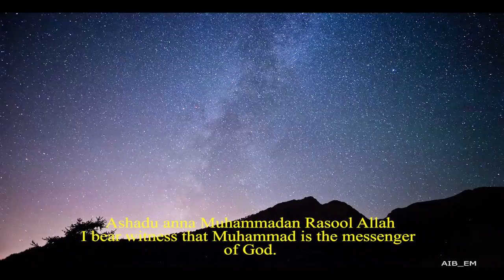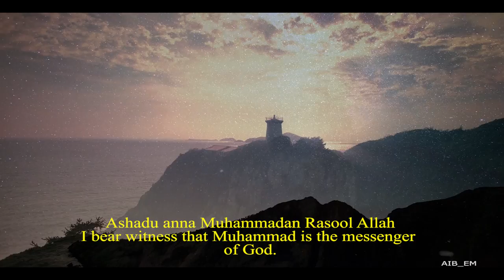Adhan/Azaan (Dubai Mall) - Abdulrahman Al-Hindi ( أذان )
PLEASE spread and share. Recorded at Dubai Mall, Dubai.

مُّحَمَّدٌ رَّسُولُ اللَّهِ ۚ وَالَّذِينَ مَعَهُ أَشِدَّاءُ عَلَى الْكُفَّارِ رُحَمَاءُ بَيْنَهُمْ ۖ تَرَاهُمْ رُكَّعًا سُجَّدًا يَبْتَغُونَ فَضْلًا مِّنَ اللَّهِ وَرِضْوَانًا ۖ سِيمَاهُمْ فِي وُجُوهِهِم مِّنْ أَثَرِ السُّجُودِ ۚ ذَٰلِكَ مَثَلُهُمْ فِي التَّوْرَاةِ ۚ وَمَثَلُهُمْ فِي الْإِنجِيلِ كَزَرْعٍ أَخْرَجَ شَطْأَهُ فَآزَرَهُ فَاسْتَغْلَظَ فَاسْتَوَىٰ عَلَىٰ سُوقِهِ يُعْجِبُ الزُّرَّاعَ لِيَغِيظَ بِهِمُ الْكُفَّارَ ۗ وَعَدَ اللَّهُ الَّذِينَ آمَنُوا وَعَمِلُوا الصَّالِحَاتِ مِنْهُم مَّغْفِرَةً وَأَجْرًا عَظِيمًا - 48:29

Dieses Video ist nur für Bildungszwecke gedacht. Die zugrundeliegende Botschaft (islamisch) ist die Verbreitung, Klärung und Bewunderung der menschlichen Stimme, die in der Lage ist, emotionale und intellektuelle Appelle an die grundlegende instinktive Natur des Menschen darzustellen.

Cette vidéo est destinée à des fins éducatives uniquement. Le message sous-jacent (islamique) est de répandre, clarifier et admirer la voix humaine capable d'exercer un attrait émotionnel et intellectuel sur la nature instinctive fondamentale de l'homme.